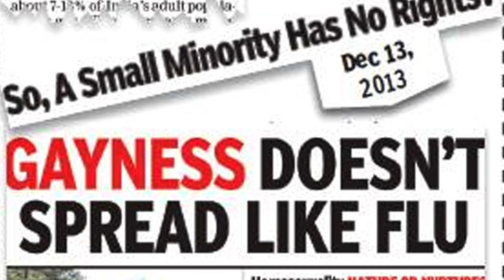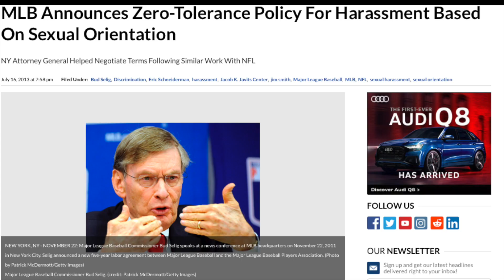A Lonely Hero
A Lonely Hero features the story of Glenn Burke, the first openly gay professional athlete in the United States. His career was short, but the impact he had on the LGBTQ community's fair treatment in major league baseball can be felt to this day.
-Jere Galloway a Senior at Percy L. Julian HS